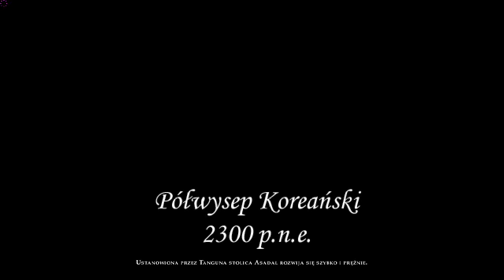Jeden naród #2 - Kampania Koreańska - Empire Earth II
Druga część znanej gry strategicznej rozgrywanej w czasie rzeczywistym, w której zadaniem gracza jest stanąć na czele jednej z czternastu cywilizacji i poprowadzić ją od epoki kamienia łupanego do ery lotów kosmicznych, badając nowe technologie, produkując wojsko i stawiając czoła konkurencyjnym nacjom.

Zmiany wprowadzone do Empire Earth 2 nie ograniczają się tylko do tego, co najbardziej oczywiste, czyli nowych jednostek dla każdej cywilizacji. Przede wszystkim rozbudowana została sztuczna inteligencja komputerowego przeciwnika, który jest znacznie bardziej wymagającym oponentem niż w pierwowzorze. Komputer nie tylko reaguje szybciej i bardziej dynamicznie, ale także analizuje taktykę gracza i dostosowuje do niej swoją. Po raz pierwszy w historii serii, autorzy zaimplementowali też wpływ zmiennych warunków pogodowych na zachowanie jednostek. Gracz będzie musiał teraz zmieniać strategię działania w zależności od tego, co aktualnie „dzieje się za oknem”: śnieg, deszcz czy mgła. Aby ułatwić grę ludziom nie przyzwyczajonym do dużej ilości elementów decydujących o sprawnym funkcjonowaniu państwa, w Empire Earth 2 pojawił się specjalny system, który sam przydziela zadania mieszkańcom królestwa, np. uprawę roli. Również w kwestii walki poczyniono podobne ułatwienia. Inteligentniejszy system tworzenia formacji w znaczący sposób poprawi nawigację wojskiem i zminimalizuje sytuację znaną z innych RTS-ów, w których armia sama łamie szyk i wdaje się w przypadkowe potyczki.

Oczywiście nie zapomniano o graczach lubujących się w rozgrywce sieciowej. Zmodyfikowany ranking (Crown System) wprowadził jasne i czytelne zasady przyznawania tymczasowych nagród za wybitne osiągnięcia na polu walki, kultury czy ekonomii. Tryb multiplayer doczekał się ponadto aż dziewięciu wariantów rozgrywki, wśród których pojawiło się kilka nowych rozwiązań, np. Hot Spots, polegający na utrzymaniu strategicznie ważnych przyczółków. Poza tym, rozbudowano statystki, tryb turniejowy oraz możliwość rejestrowania potyczek.
Opis z gry online.